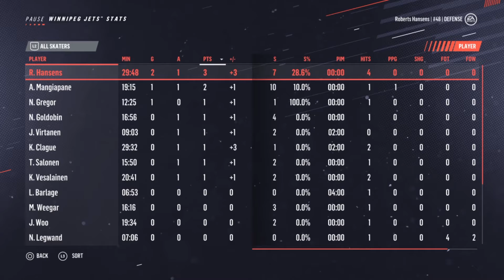#86 April 2, 2028 vs New Jersey Devils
4 - 1 W  (EN)
OK, so this is the 3rd try. At the first attempt the internet connection disappeared in the middle of the game, team played kinda shitty, so I took that as an excuse to re-play the game from the start, and we won (4 - 3), and then suddenly my TV went off and PS restarted, so I didn't had the chance to save the game 😐 Fun.
Samsonov made 45 saves, I made one =) well, kind of ➡ 24:22. All in all game was fast, feisty and pretty even, exactly how I like them.

NHL 19, Be A Pro, Superstar Difficulty, Full Sim, D-man, Niagara IceDogs ➡ Buffalo Sabres ⚔ ➡ Winnipeg Jets ✈